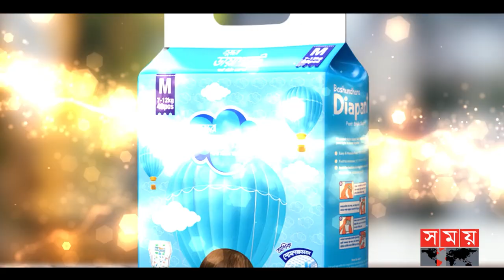আমাকে না পেয়ে অ্যাগ্রেসিভ হয়ে গেছে: মিষ্টি জান্নাত | Misty Jannat | Fuljan Bangla Movie | Somoy TV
Somoy TV: t.ly/Se1z
Somoy TV Bulletin: t.ly/iqIq
Somoy Entertainment: t.ly/3dWC
Somoy Sports: t.ly/iASp
SOMOY TV ISLAMIC: t.ly/zU6a

Somoynews.tv: t.ly/Y7ab
খেলার সময়: t.ly/xJ5H
সময়ের গল্প: t.ly/EW3M
এ সময়ের বাণিজ্য : t.ly/m3ir

Groups:
Somoy TV (Official)✅: t.ly/ajiO
Somoy Entertainment✅: t.ly/8CLh
Somoy Business✅: t.ly/4xaJ